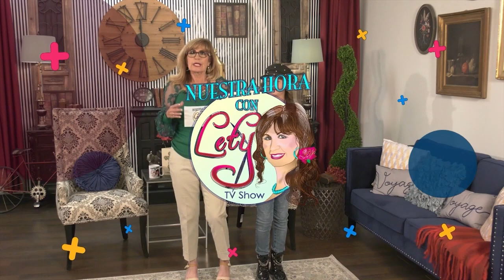Entrevista a Mariana Varela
Venos todos los domingos a las 9 am en Estrella TV.